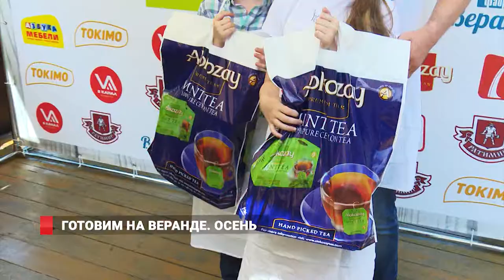8 канал объявляет о старте кулинарного поединка!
Хорошие новости есть для тех, кто любит и умеет готовить. 8 канал объявляет о старте очередного конкурса под очень вкусным названием «Готовим на веранде»